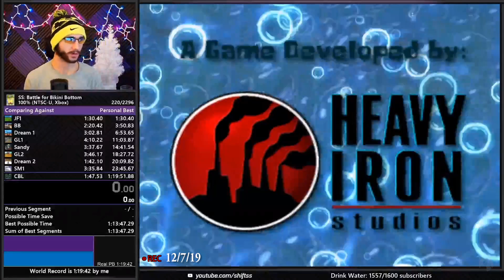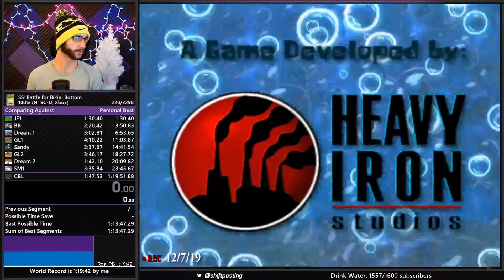All Level Spatulas & 100% Fails | SHiFT Fails! #8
Slight continuation on the last video. also slightly late. Doesn't change the release schedule so there's a new one today, tomorrow (3/13/20) and (3/15/20).

SHiFT rages, fails, and random clip compilations

CLIPS: Direct Message or @ Me on Twitter with clips for a chance at being in the next video!